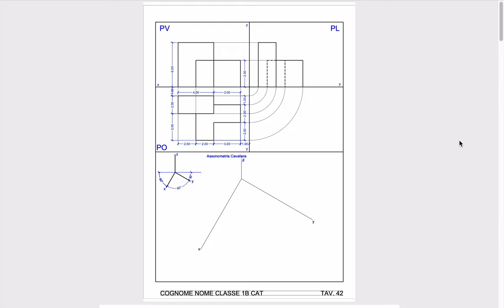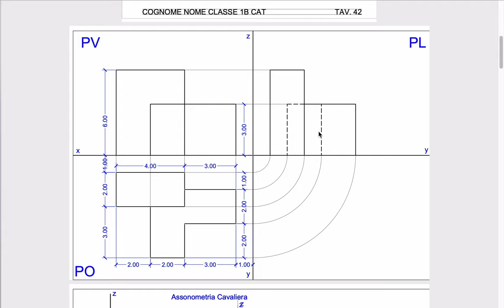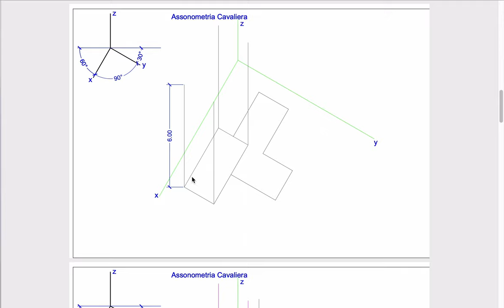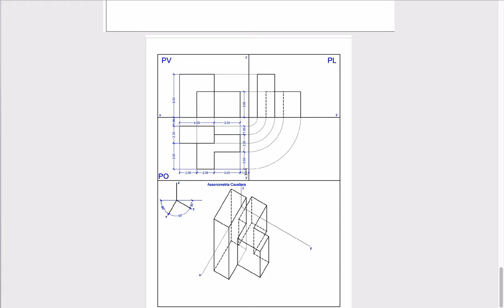Tavola 42 - Assonometria cavaliera di due solidi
Assonometria cavaliera di due solidi compenetrati